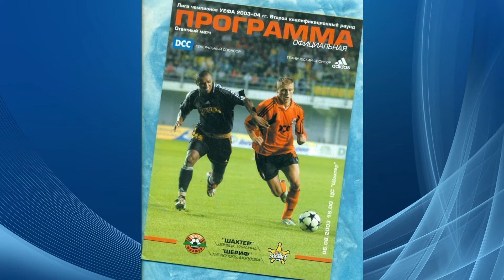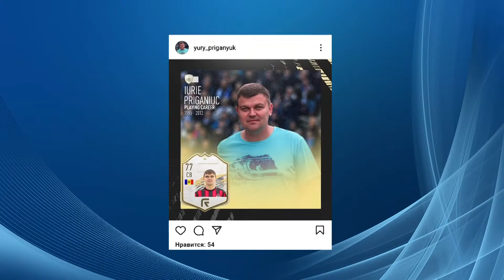Легендарный состав «Шерифа» нулевых. Где они?